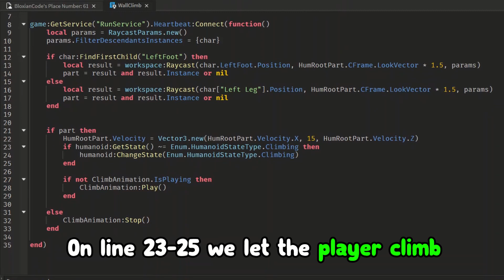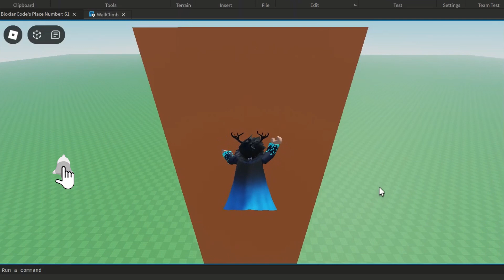How To Make WALLCLIMB in Roblox Studio!!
How To Make WALLCLIMB in Roblox Studio!! In this video I show you how to add wallclimbing to your game in Roblox Studio!!